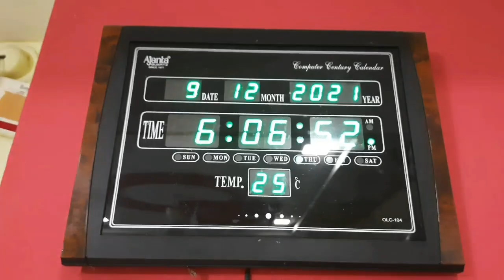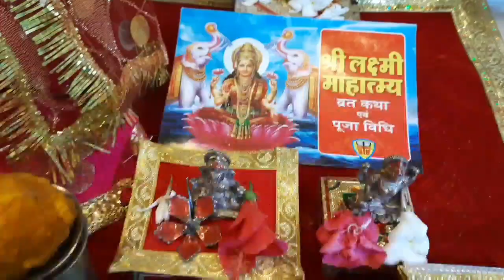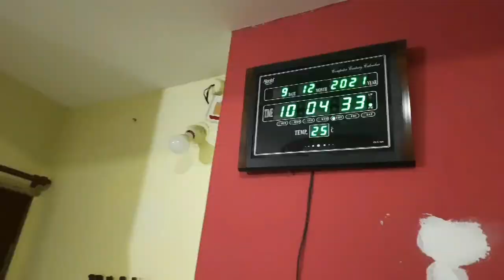guruwar mahalakshmi vrat❣home decor ideas❣DINNER ROUTINE me BAIGAN ka BHARTA❣RICE KHEER, PHULKA ROTI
Buy Home Winter Essentials from Meralink -